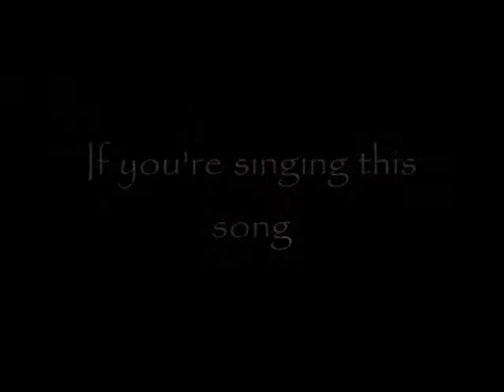Crouch, Touch, Pause, Engage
The catchiest Rugby song ever!
Original Lyrics & Tune By: Judy Crooks
Vocals: Judy Crooks, Chris Woods & Others
Sound Tech: Ben Healy
Whistle: Adam Wilson
Video: Greg Crooks